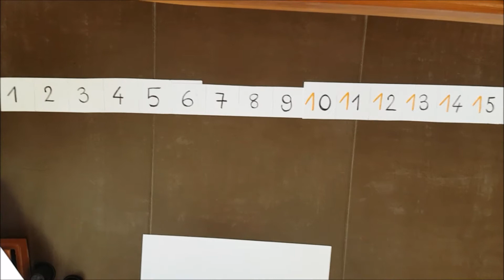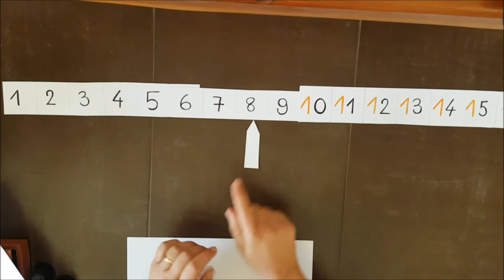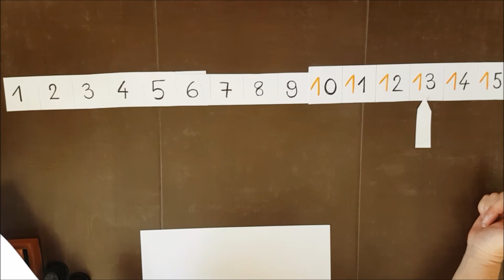Calcul mental +1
Comprendre le calcul mental. On ajoute 1.